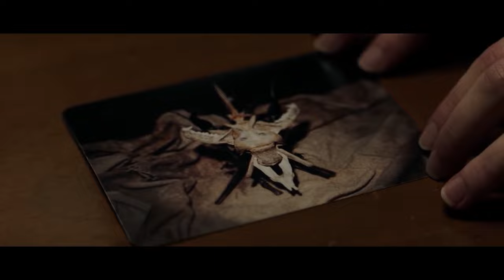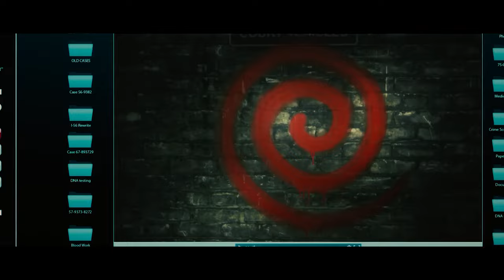Top 10 Great Horror Movies Part 1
We would love to hear your thoughts. Do you agree with our list? What's your favorite movie of 2024? We love hearing from you and your input helps shape our future content.

Your support helps us to bring you the best in entertainment.

The DIE-HARD - This channel DOES NOT promote or encourage any illegal activities. All content provided by this channel is meant for EDUCATIONAL and INFORMATIONAL PURPOSE only. These clips and extracts are of a minimal nature and the use is not intended to interfere in any manner with their commercial exploitation of the compete work by the owners of the copyright. The use of works are in compliance with the fair dealing exception provided under Sec.